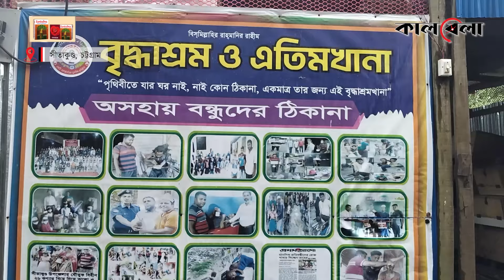কালবেলার প্রতিষ্ঠাবার্ষিকীর উপহার পেয়ে খুশি সীতাকুণ্ডের ছিন্নমূলবাসী | Sitakunda | Kalbela